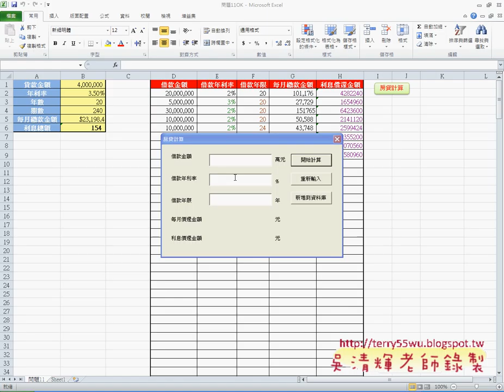01 貸款計算範例說明EXCEL VBA與資料庫 吳老師)11